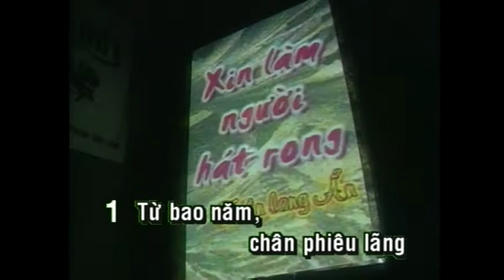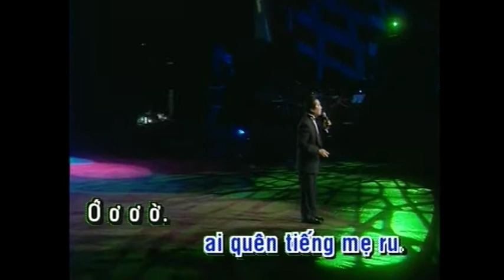Xin Làm Người Hát Rong | Elvis Phương Official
Video này trong album: Làng Văn DVD 324 - Duyên Dáng Việt Nam 10
Tên Bài Hát: Xin Làm Người Hát Rong
Ca Sĩ: Elvis Phương
Tác Giả: Trần Long Ẩn

Lời bài hát:

Từ bao năm chân phiêu lãng quên quay về
Từ bao năm ta như mãi ngủ mê
Như mây chiều như mây chiều để cơn giớ đưa
Dù trăm năm ai quên lũy tre làng
Dù ngàn năm ai quên tiếng mẹ ru
Ơ ơ ơ ờ. tiếng ru hời ngày xưa...

Cũng đành xin làm người hát rong
Chỉ mong đời không chê trách
Chỉ mong chuyến xe muộn màng
Không dừng sớm khi đang rong chơi

Cũng đành xin làm người đến sau
Để nghe niềm đau phía trước
Tình như chiếc môi dịu ngọt
Treo hờ hững trên cây hoang đường

Thôi đành đi về lại quê xưa
Thôi đành đi về dòng sông đó
Như mây chiều như mây chiều để cơn gió đưa
Ơ ơ ơ ơ ờ... tiếng ru hời ngày xưa

Kiếp này xin làm người hát rong
Để cho tình yêu lên tiếng
Để cho trái tim bội bạc
Không còn đến trong đêm hoa đăng
Sẽ còn câu chuyện người hát rong
Còn nghe ngày sau kể tiếp
Tặng riêng những ai thật lòng
Đang còn hát yêu thương con người